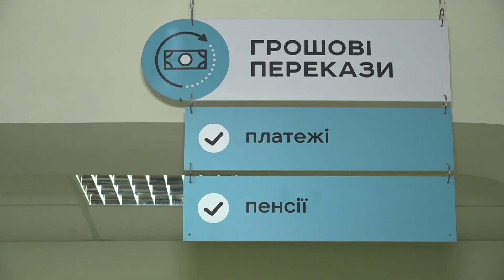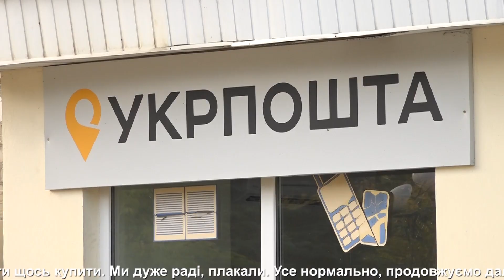У деокупованому Куп'янську поновила роботу "Укрпошта"